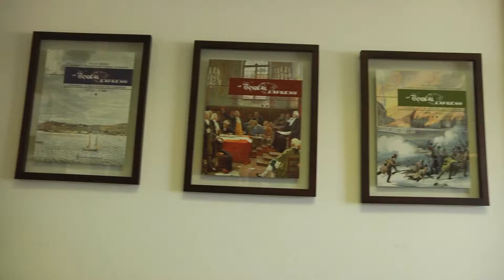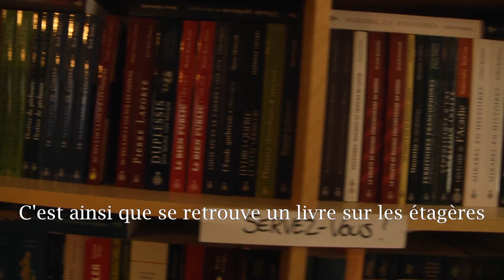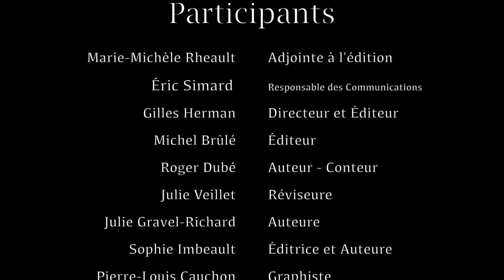Manuscrit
Documentaire réalisé par Claudia Landry et Elizabeth St-Cyr.
Cégep de Sainte-Foy, 2014

Idée originale : Claudia Landry